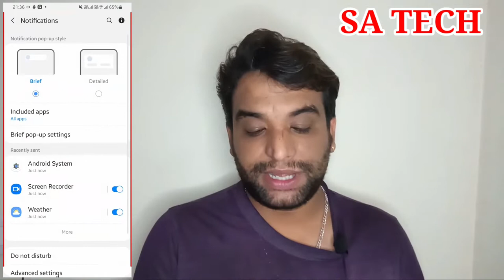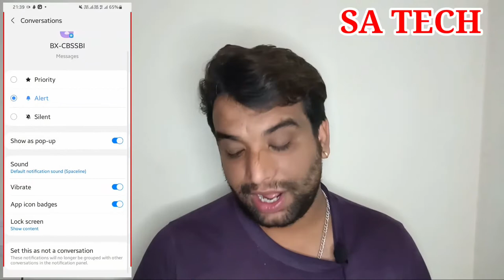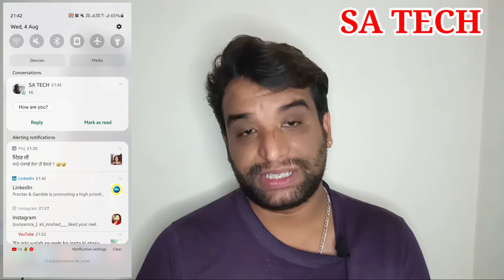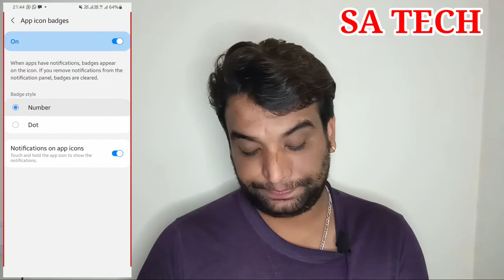One Ui 3.1 Notification Advanced Settings,One Ui 3.1 Tips And Tricks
In this video I Describe about One Ui 3.1 Notification Advanced Settings